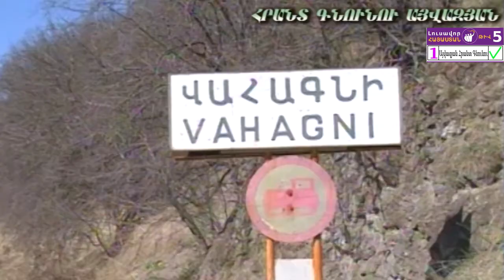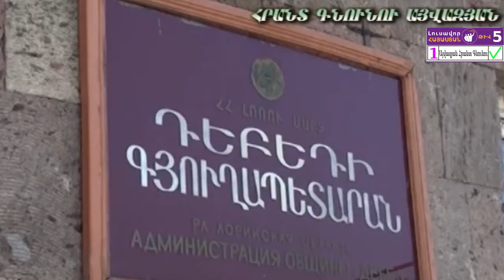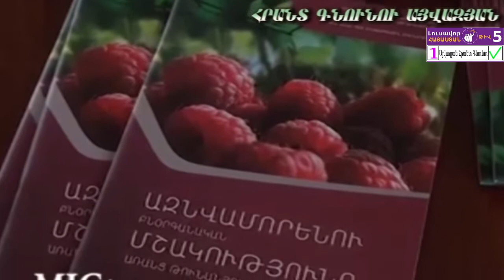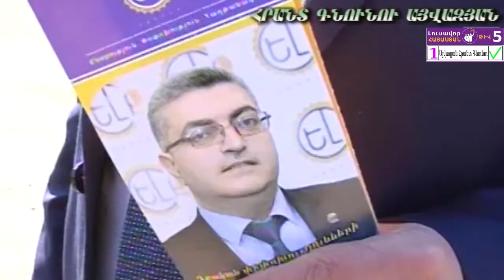Hrant Ayvazyan, Lusavor Hayastan 5 - 1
Այվազյան Հրանտ Գնունու, Լուսավոր Հայաստան կուսակցություն
5-րդ քվեաթերթիկ, համար 1